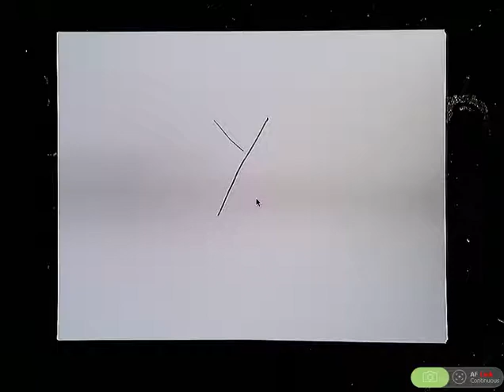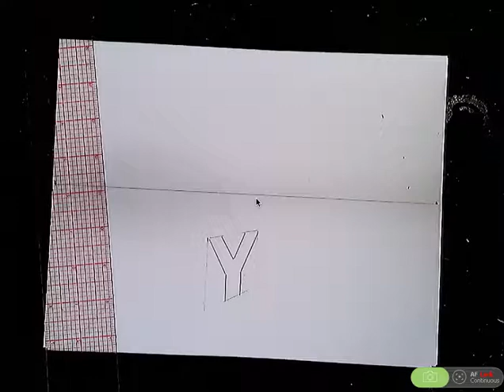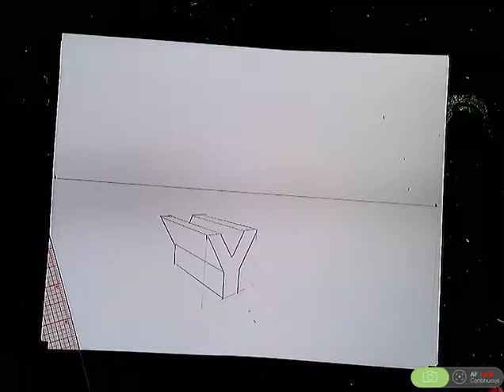VID Y 2ptPerspectiveRAW